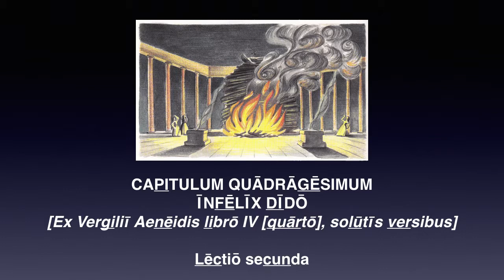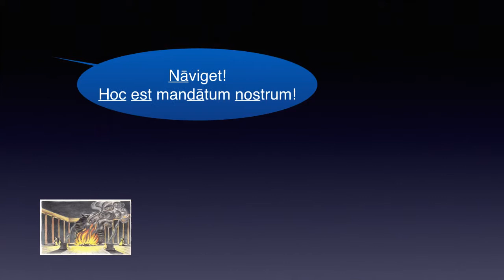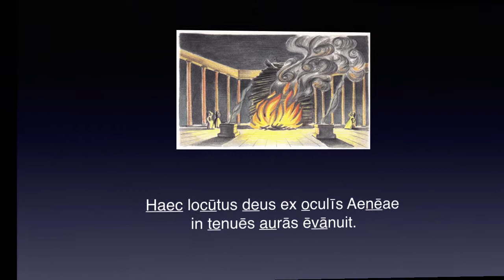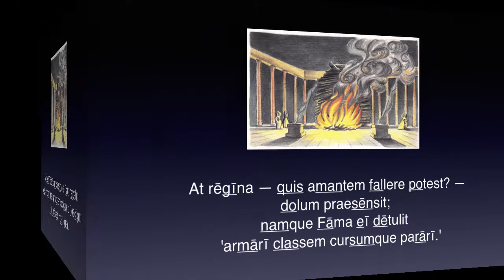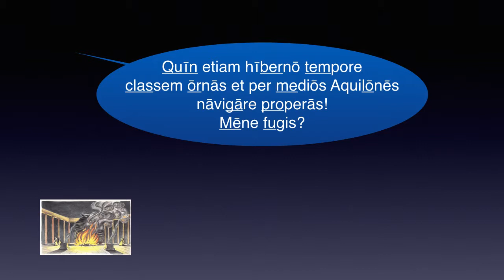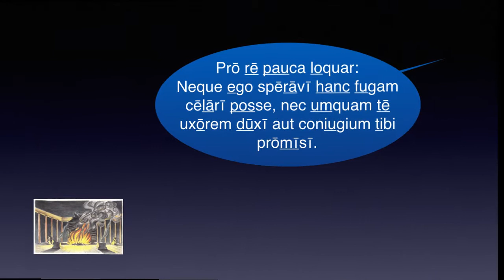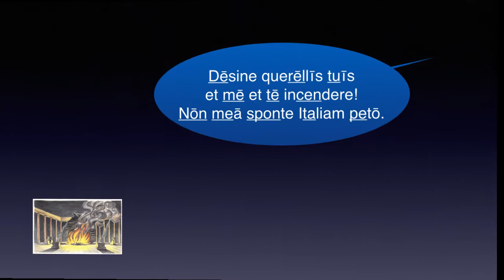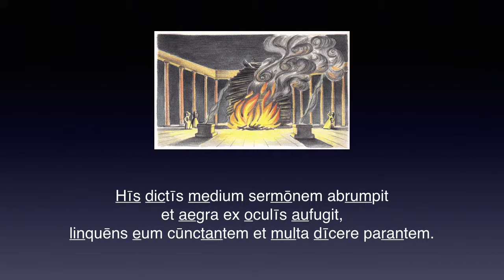Cap 40 – ĪNFĒLĪX DĪDŌ – Lēctiō 2